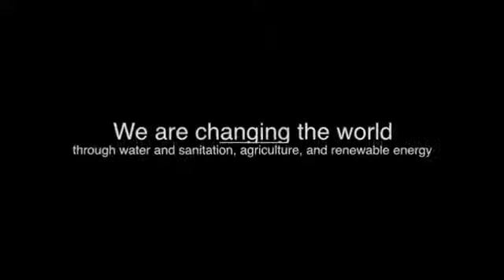Engineers Without Borders (EWB) - UC Irvine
Engineers Without Borders - USA (EWB-USA) is a national organization comprised of both professional and student chapters. EWB-USA has over 350 projects in 45 countries, addressing issues such as water and sanitation, agriculture, and renewable energy.

EWB at UC Irvine was founded in September of 2009 and has focused on creating a team of students capable of addressing international development from a variety of perspectives. It is the vision of EWB at UC Irvine that engineering alone, though extremely important, is only one of the necessary components needed in helping provide communities with lasting solutions.

The foundation our philosophy lies within the structure of our chapter which is composed of three main branches; Engineering, Community Development, and Business. In addition to our dedicated members, the schools of Engineering, Public Health, and Social Ecology are strong supporters of EWB at UC Irvine.